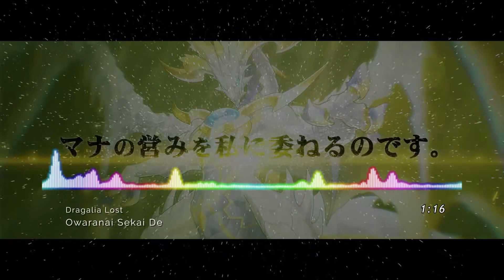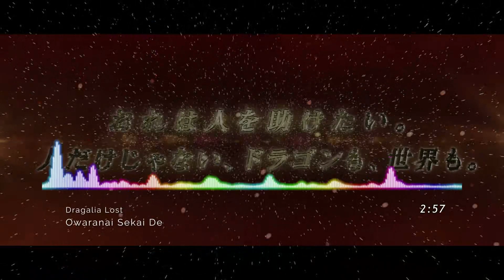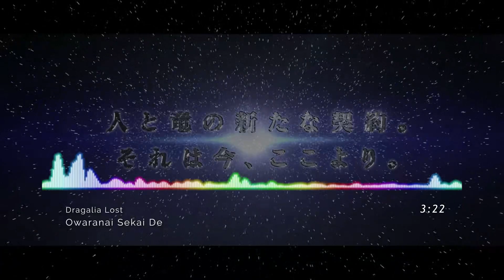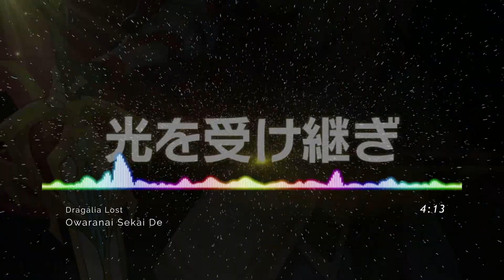Owaranai Sekai De Instrumental Cover - Dragalia Lost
終わらない世界で instrumental cover.

Theme: 終わらない世界で
Source: Dragalia Lost
Composer: Daoko
Mixing and Mastering: Fenix ​​Ark Angelus

Anyone can use my covers as long as you don't forget to give credit to the arranger and me aswell.

Karaoke:
MP3:

Alternative Ver. :
MP3:

Alternative Ver. Karaoke:
MP3: